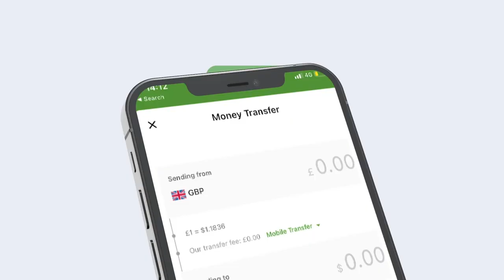Wasiirka Ganacsiga "Nootaayooyinka waxa ay si toos ah ula shaqeeyaan AS".